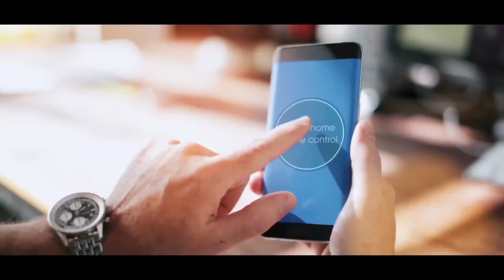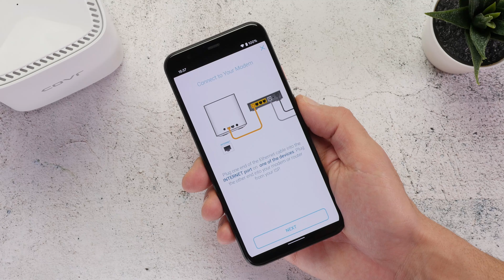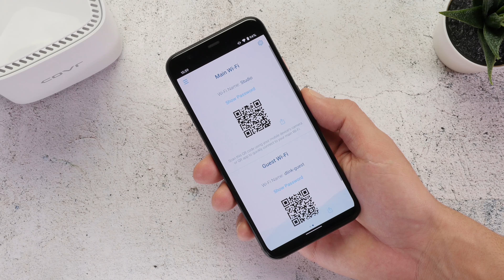D-Link COVR-1102 hands-on: Αγκαλιάζει το σπίτι με WiFi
Οι απαιτήσεις για καλό σήμα WiFi είναι αυξημένες όσο καθόμαστε όλοι μέσα. Καλύψτε ολόκληρο το σπίτι σας δημιουργώντας ένα σταθερό, αποτελεσματικό και πραγματικά απρόσκοπτο γρήγορο δίκτυο Mesh Wi-Fi ac με το D-Link COVR-1102. Η D-Link ιδρύθηκε το 1986 και είναι η πρώτη επιλογή για διαδικτυακά προϊόντα εκατομμυρίων καταναλωτών σε ολόκληρο τον κόσμο. Με πάνω από 30 χρόνια στον χώρο, η D-Link διαθέτει την τεχνογνωσία που απαιτείται για να πρωτοπορήσει στις τεχνολογικές τάσεις των ρούτερ, smart camera και WiFi extenders.

Καλύψτε ολόκληρο το σπίτι σας δημιουργώντας ένα σταθερό, αποτελεσματικό και πραγματικά απρόσκοπτο γρήγορο δίκτυο Mesh Wi-Fi ac με το D-Link COVR-1102.

Το Techblog αποτελεί μια από τις μεγαλύτερες και πιο αξιόπιστες πηγές ενημέρωσης στην Ελλάδα με νέα και ειδήσεις τεχνολογίας έχοντας καθημερινά χιλιάδες επισκέπτες.  Από το 2007 δημιουργούμε τη μεγαλύτερη παρέα τεχνολογίας στην Ελλάδα με hands-on και unboxing video που μπορείς να εμπιστευτείς.

Ο Κώστας Βλαχάκης είναι δημοσιογράφος τεχνολογίας και αρθρογραφεί από το 1999. Έχει συνεργαστεί με το κεντρικό δελτίο ειδήσεων του Star, ήταν συμπαρουσιαστής στην εκπομπή Escape στην ΕΤ1 και ραδιοφωνικός παραγωγός τεχνολογίας στον σταθμό Αθήνα 984. Επίσης έχει αρθρογραφήσει στις εφημερίδες Ναυτεμπορική και Καθημερινή. Μάθε περισσότερα για τον Κώστα στο